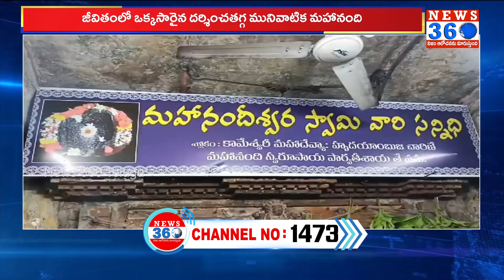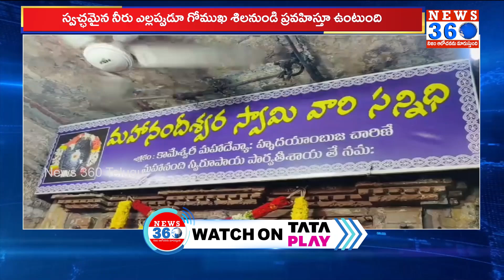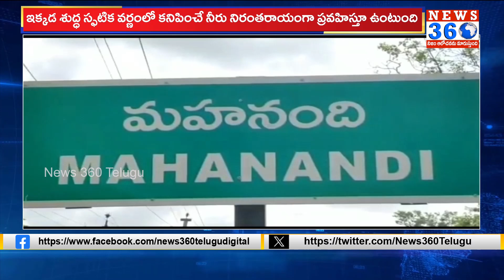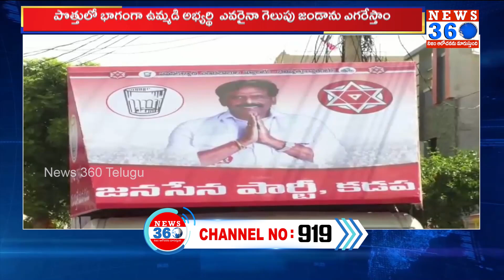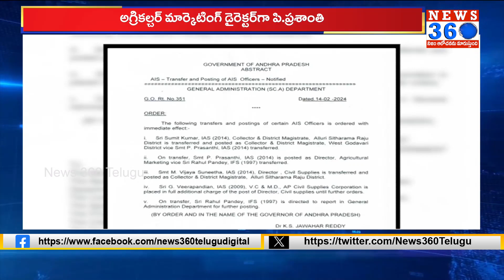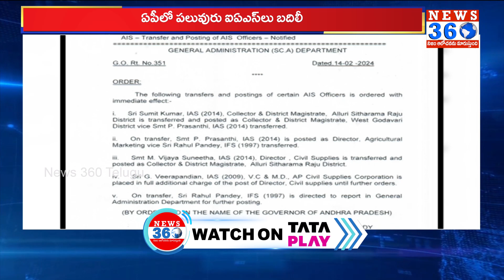నా ఊరు నా వార్త : 14-02-2024 | AP Rural News | Na Uru Na Vartha